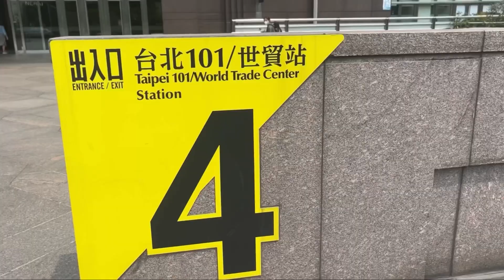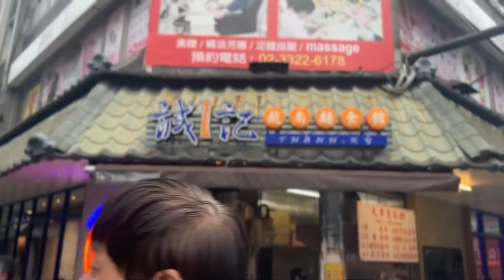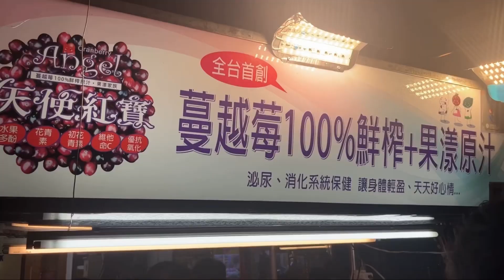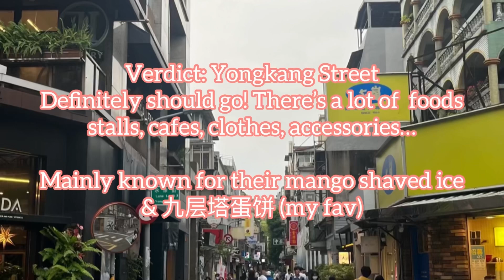Day 5 in Taipei, Taiwan | Vlog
Day 5 in Taipei, Taiwan.
Iternary: Taipei 101 Observatory Deck, Breeze Shopping mal, Yongkang Street, Raohe Night Market
Things you should know before going to taiwan:

^ this link is able to translate to english